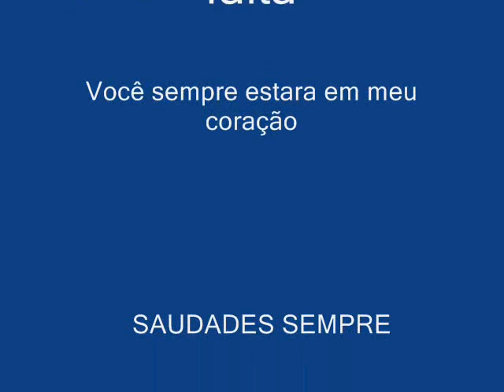Homenagem ao meu gato Yori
Fiz essa montagem em homenagem ao meu gato Yori que sumiu de casa. Sinto muita saudades dele.